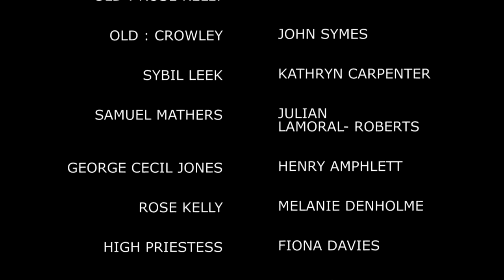Aleister Crowley: The Legend Of The Beast | Occult Horror Full Movie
Hailed as the wickedest man alive and called the Great Beast 666 by his own mother, Aleister Crowley was the world's most famous occultists. On his death bed, Aleister Crowley recounts his past from the many triumphs to the unavoidable tragedies. This is the story of a man who dared to live by his own true will.

CAST
Aleister Crowley - Matthew Sheppard
Older Rose - Val Monk
Dying Aleister Crowley - John Symes
Sybil Leek - Kathryn Carpenter
Samuel Mathers - Julian Lamoral-Roberts

Aleister Crowley: The Legend Of The Beast (2013) directed by Dom Lenoir